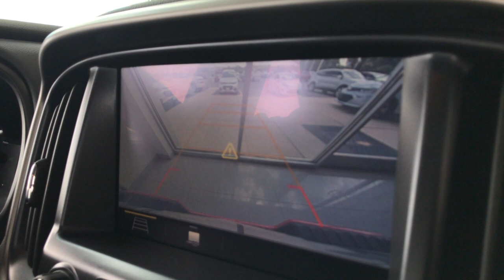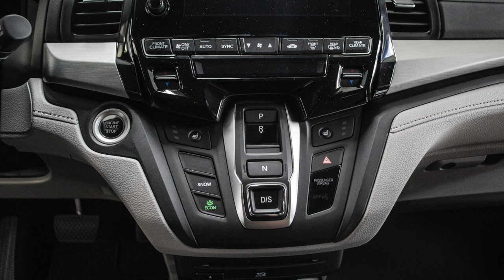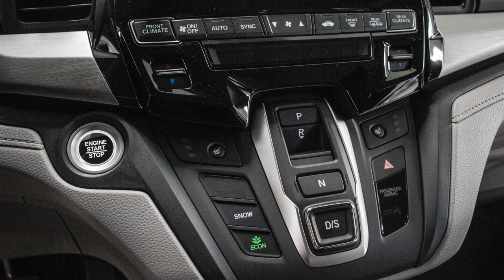Susan's Auto Show July 2019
This month Susan is joined by Stacy Fehring Kelly, Manager of Education and Community Volunteers for the Illinois Chapter of the Alzheimer’s Association.

We also have a great line up of new and pre-owned vehicles you won’t want to miss.